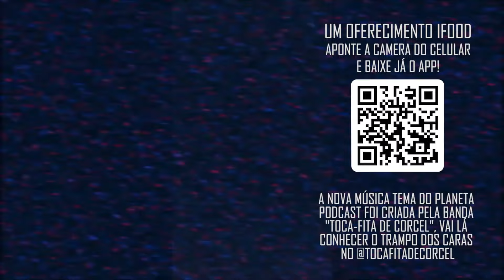EM DUAS RELIGIÕES DIFERENTES com Daniel Mastral e Vandinha Lopes | Planeta Podcast (Sobrenatural)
Daniel Mastral e Vandinha Lopes, se encontram nesse episódio especial do Planeta Podcast, juntando dois dos maiores episódios do canal para falar de espiritualidade, nesse trecho ambos falam sobre o céu e o inferno das duas religiões!